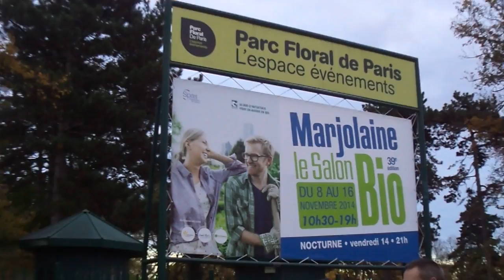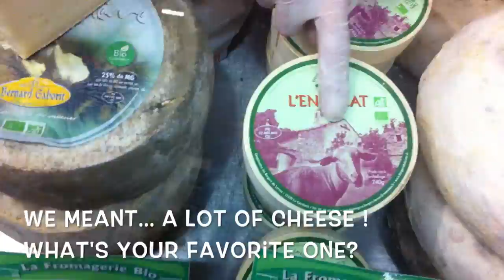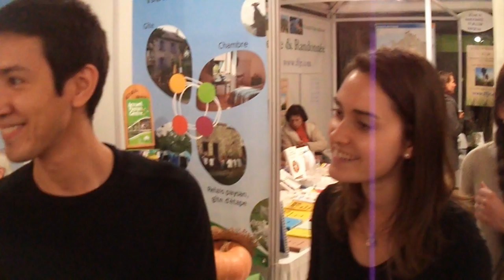3 French delicacies to bring back home!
Discover more about French food  with us at the organic fair in Paris !

xoxo!